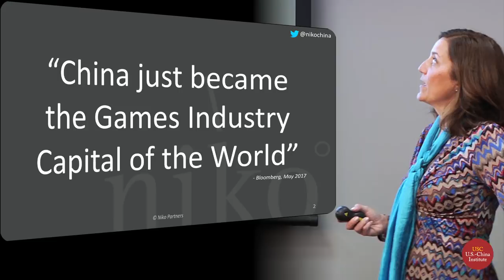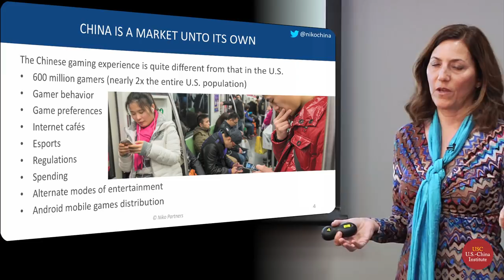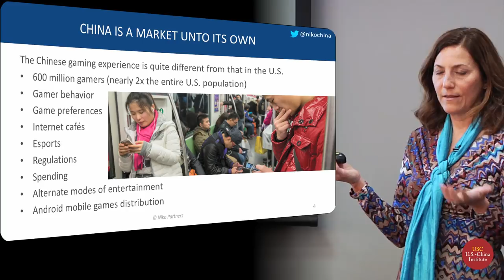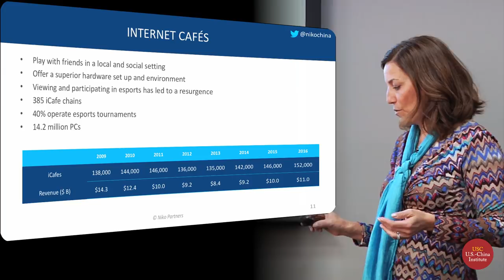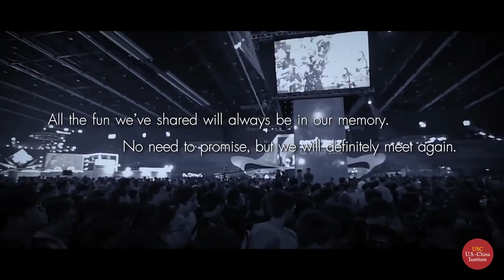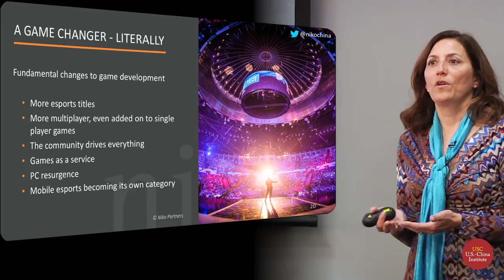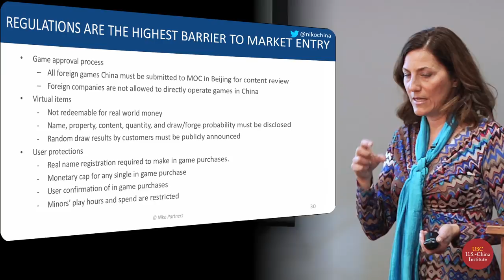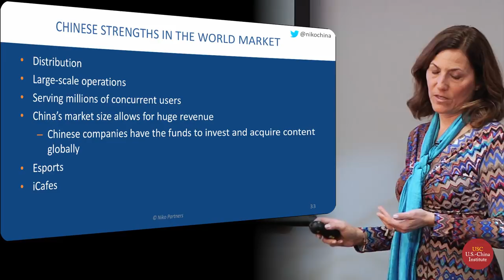Lisa Hanson Discusses Video Gaming in China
With 600 million gamers (nearly twice the population of the US), China is the single-most important market in the world for PC online and mobile games, and dominates the global esports market. China’s Tencent is the largest game company in the world. This talk discusses the factors driving the market as well as the trends in what gamers prefer, companies, games, and competitors that are important.

In 2002, Lisa Hanson built the first baseline study on the Chinese games market. For 16 years, as founder and managing partner of Niko Partners, she’s helped game publishers, platforms, hardware companies, hedge funds, media companies, trade associations, consulting firms, and consumer brands understand and succeed in China and Southeast Asia, which are the largest and fastest growing games markets in the world. Lisa built a team of analysts based in Asia, the US and the UK to provide market research and consulting about the digital games markets in Asia.

Prior to Niko, Lisa was Lead Strategist at Viant Corporation, Director at IDC, and a financial analyst in London and in Tokyo. She has a MA in International Economic Policy from The American University’s School of International Service, and a BA in Political Science/International Relations from UCLA. Lisa believes in “peace through intercultural understanding."